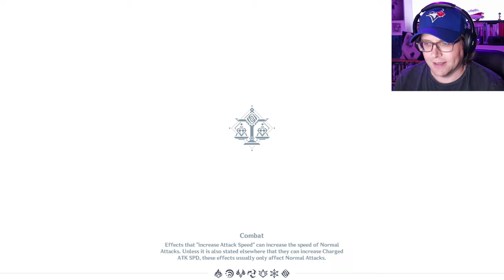Finally got the Serenitea Pot - A Teapot to Call Home World Quest | GENSHIN IMPACT - Part 33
We finally get on the housing market and get a Serenitea Pot to call home in super chill Genshin Impact.
Why not come join us on RapidPesky Twitch for some game related malarkey: